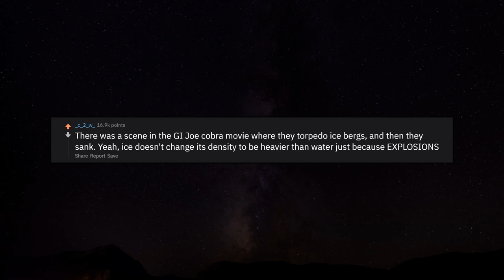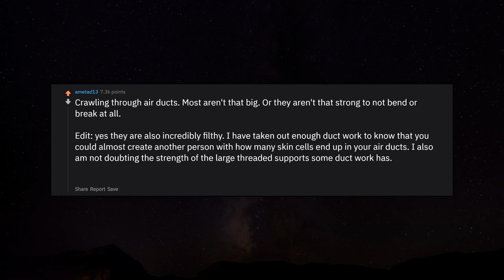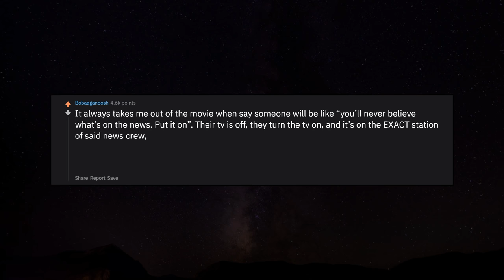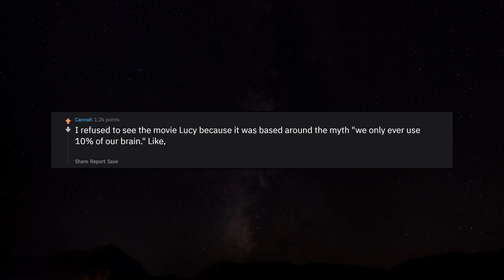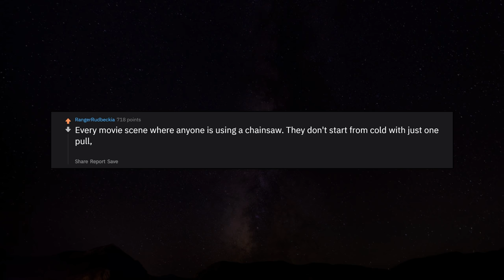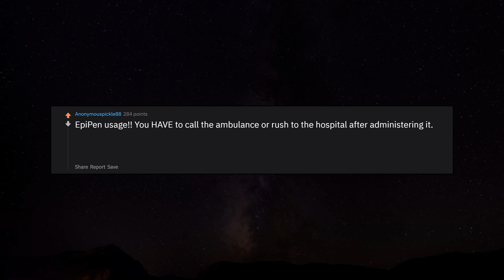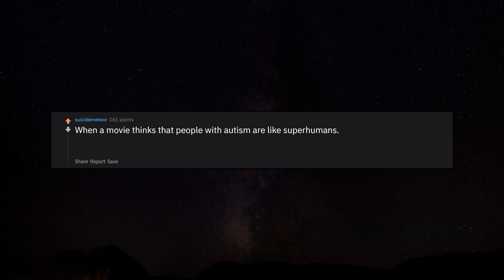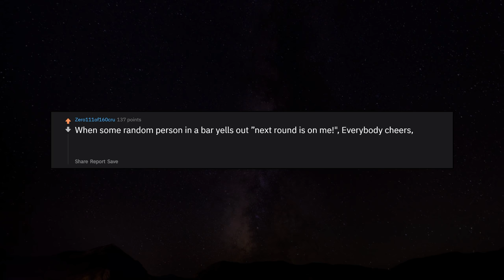What Are Some Of The Dumbest "Movie Moments" You've Seen? r/AskReddit Reddit Stories | Top Posts